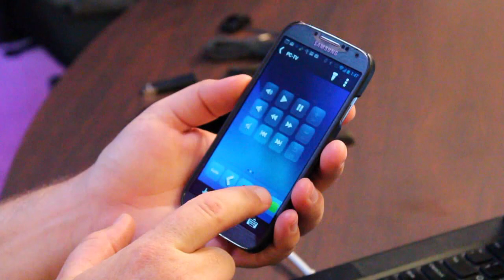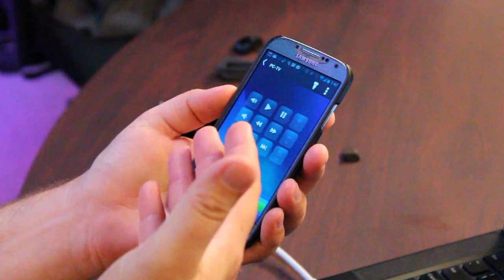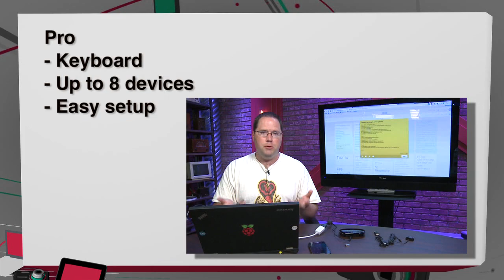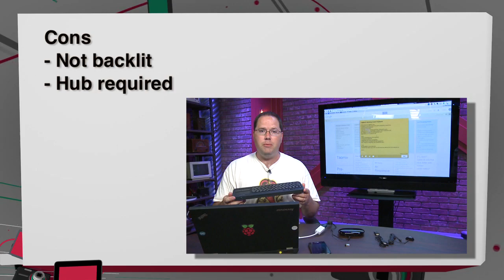Logitech Harmony Keyboard Review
Aaron Newcomb reviews the Logitech Harmony Keyboard on Before You Buy.

$149.99

Pro
- Keyboard
- Up to 8 devices
- Easy setup
Con
- Not backlit
- Hub required